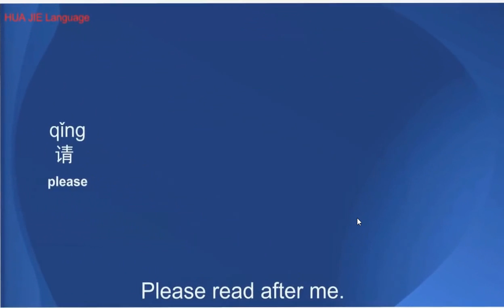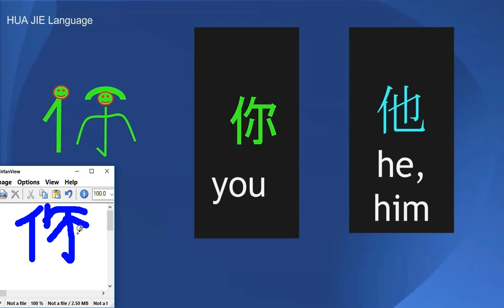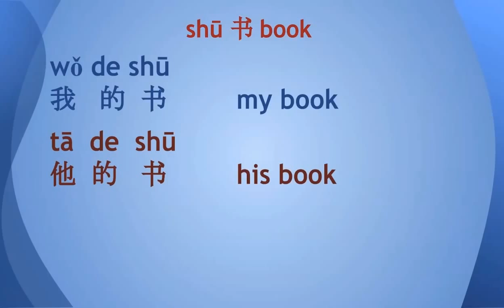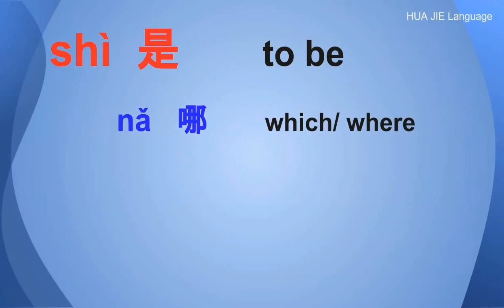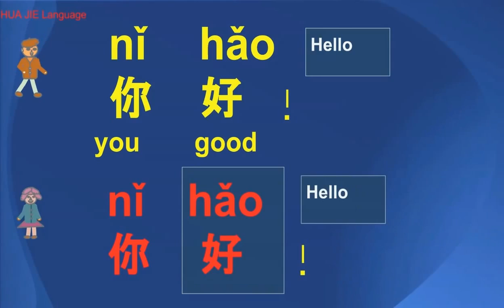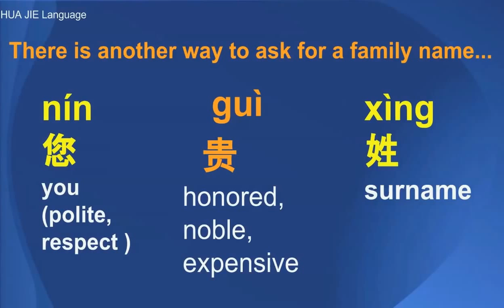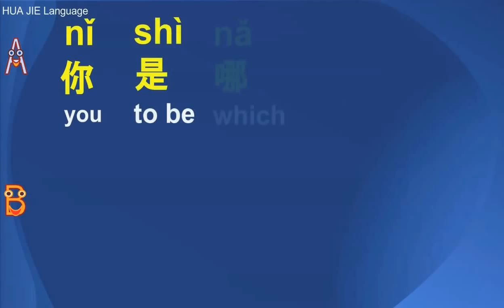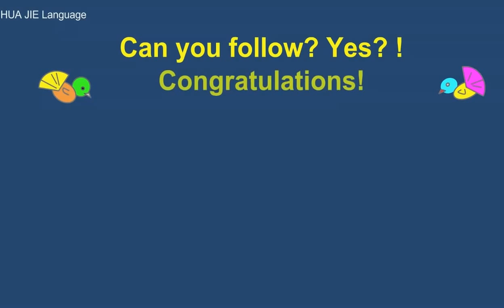Learn Chinese-English-speak Khmer | Dictionary Chinese khmer | រៀននិយាយភាសាចិន-អង់គ្លេស-ខ្មែរ​ 01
1_About Channel  HOW TO STUDY LANGUAGES

2_Channel Tags
រៀនពីរបៀបនិយាយនិងសរសេរភាសាអង់គ្លេស-ចិន-កូរ៉េ-ជប៉ុន-ថៃ-វៀតណាម-ខ្មែរ
Khmer Learning
Khmer Karaoke
Khmer Movies
Khmer Clips
Khmer TV Show
English Learning
English TV Show
English Comedy
English Funny Story
Thai Learning
Thai Kararoke
Thai Movies
Thai Clips
Thai TV Show
Chinese Learning
Chinese Karaoke
Chinese Movies
Chinese Clips
Chinese TV Show
Korea Learning
Korea Karaoke
Korea Movies
Korea Clips